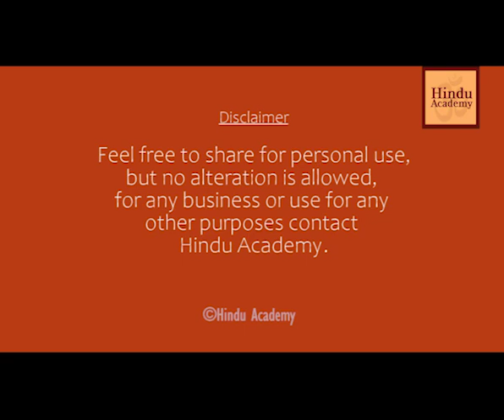Consequences of reincarnation